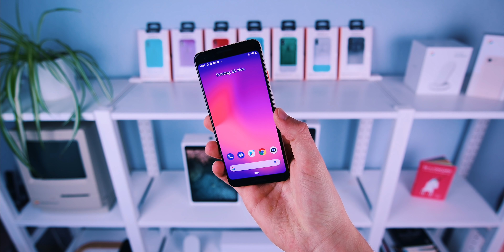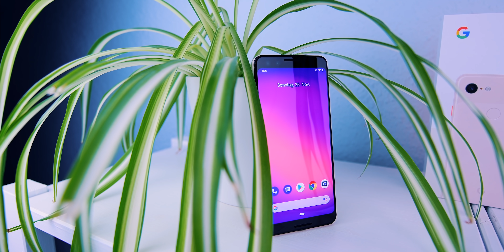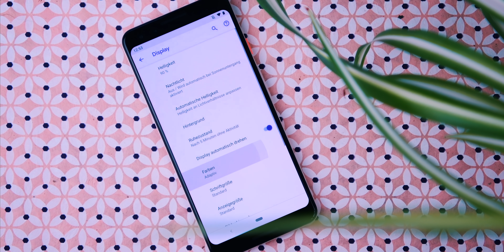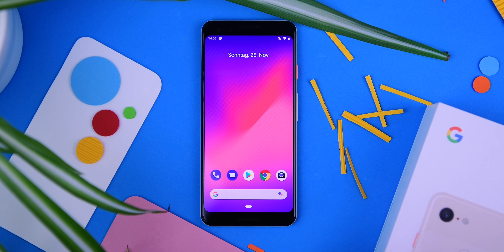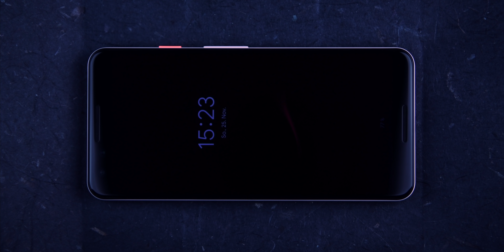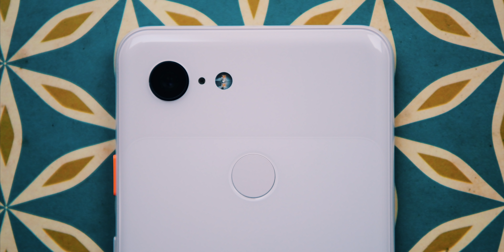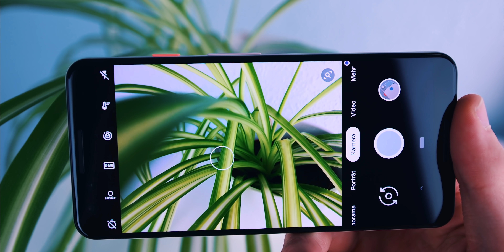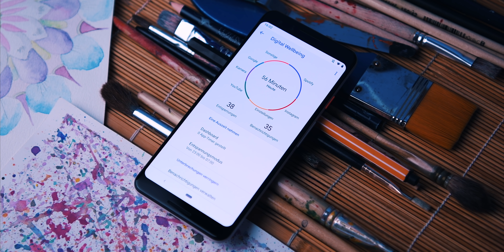Google Pixel 3: Das iPhone mit Android! – Review! (deutsch)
Ein Google Pixel 3 Review aus der Sicht eines iPhone-Nutzers. Viel Spaß! :)